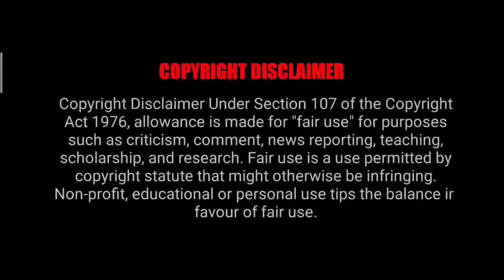7 Boxes (2012) Action Thriller Movie Malayalam Review | Malayalam Review 7 Boxes(2012) Spanish Movie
7 Boxes (2012) Action Thriller Movie Malayalam Review | Malayalam Review 7 Boxes(2012) Spanish Movie @mrxplainermalluz3357

Movie : 7 Boxes (2012) [7 Cajas - Spanish]

Directors : Juan Carlos Maneglia, Tana Schémbori

Language : Spanish

Cinematography : Richard Careaga

Starring : Celso Franco,Victor Sosa, Lali Gonzalez

 Produced by : Vicky Jou
Camilo Ramirez Guanes

7 Boxes Movie Malayalam Review
7 Boxes Movie Review
7 Boxes Malayalam
7 Boxes Movie
Spanish Movie 7 Boxes
7 Boxes Spanish Movie
Trailer 7 Boxes
7 Boxes Movie Trailer
Top Hollywood Thriller Movies
7 Boxes Movie Scenes
7 Boxes Malayalam Story Explain
Story Explain 7 Boxes
Malayalam Story 7 Boxes Movie
Malayalam Review 7 Boxes Spanish Movie
7 Boxes Spanish Movie Malayalam Review
Mr Xplainer MalluZ 7 Boxes
7 Boxes Mr Xplainer MalluZ
Mr Xplainer MalluZ
Movie 7 Boxes
7 Boxes
Malayalam 7 Boxes
7 Boxes Malayalam
Review 7 Boxes
7 Boxes Review

Fair use is a doctrine in the United States copyright law that allows limited use of copyrighted material without requiring permission from the right holders, such as for commentary, criticism, news reporting, research, teaching or scholarship. It provides for the legal,non-licensed citation or incorporation of copyrighted material in another author's work under a four-factor balancing test. A similar principle, fair dealing, exists in some other common law jurisdictions. Civil law jurisdictions have other limitations and exceptions to copyright.

Please Review our content before giving a Copyright claim as it would be a genuine content from our side and it has taken hours of effort to put make this video

- This video has no negative impact on the original works (It just tells its story which is indeed good)

We have used clips where ever necessary only for the fair use inorder to make things clear for the audience